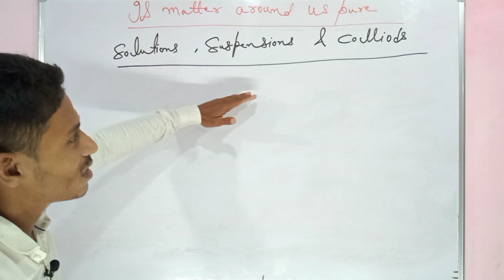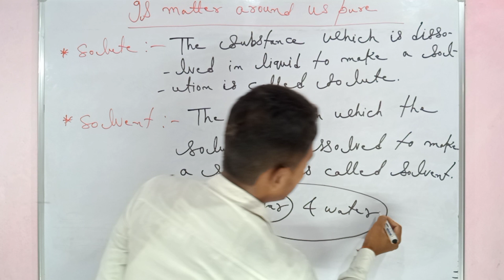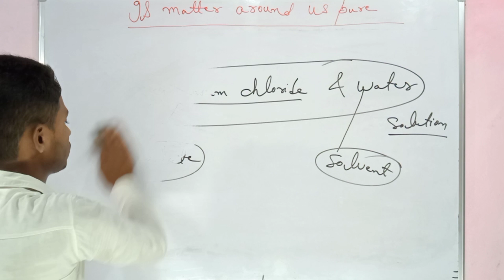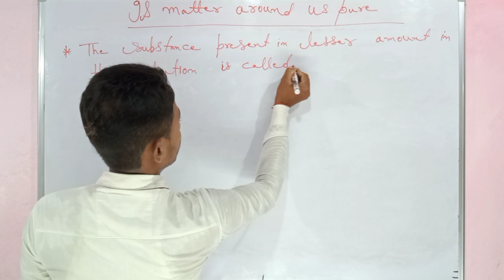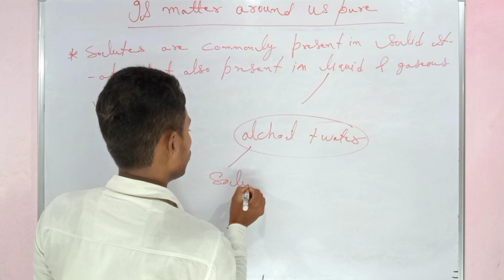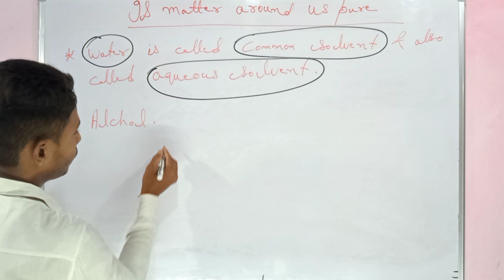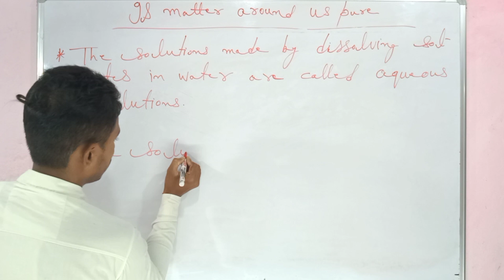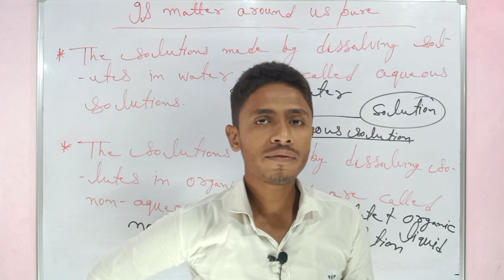IS MATTER AROUND US PURE CLASS 9 CHEMISTRY CHAPTER 2 PART 13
Hello students ,
In this video you will learn about class 9th chemistry chapter -2 that is [ IS MATTER AROUND US PURE
Topic name -
 [1]  Solute
 [2]  Solvent